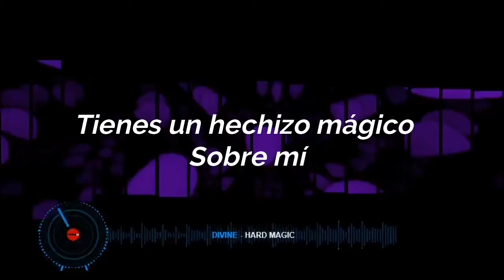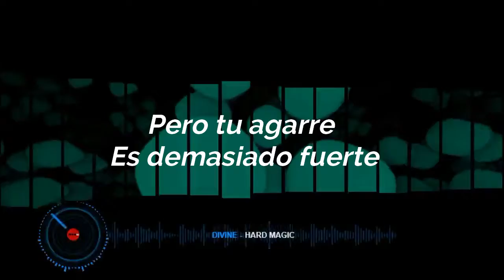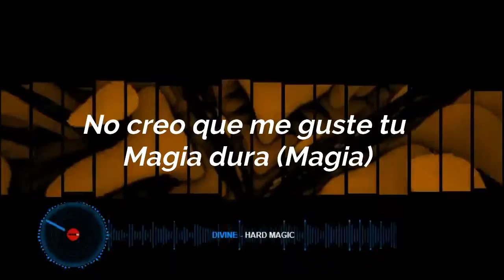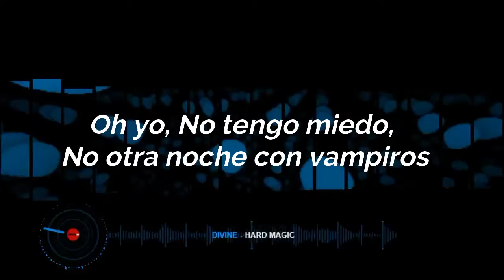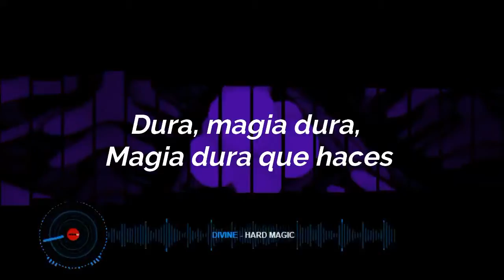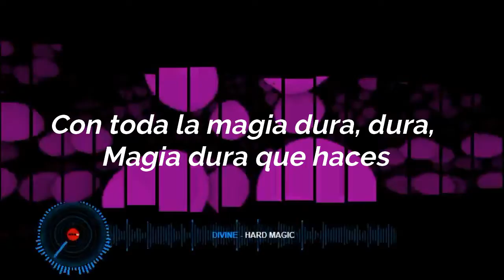Divine - Hard Magic (Subtitulos En Español) 💝✨💞💖💋💘💋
Divine - Hard Magic

Hard magic, hard magic...

Tried to get away from you
When you said that I was wrong
I tried to get away from you
But your hold is much too strong

You've got a magic spell on me
And there's nothing I can do
And I can't get away, get away from the...

Hard, hard magic hard magic you do
Shake, shake I could break everytime
Think, think give or take, losing my mind
With all the hard, hard magic, hard magic you do

I tried to break away from you
But I didn't wanna fight
But your grip is much too tight

I've tried everything I know
I don't think I like your hard magic
I've struck every single blow
But the spell is much to hard for me